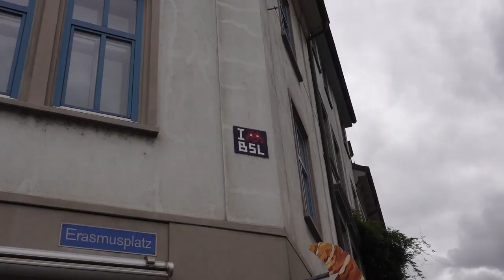A new Life a new Intro